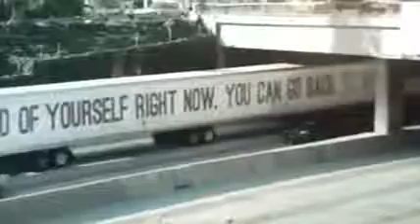Boy This Is A Big Truckwhatsappvideo net